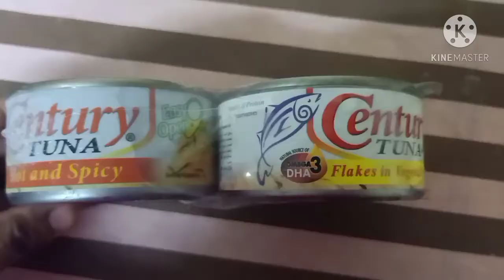Tin tuna fish canned fish masala simple recipe // less time recipe Tuna flakes II fish masala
Keep supporting dear friends.